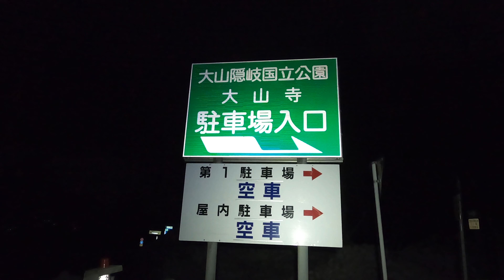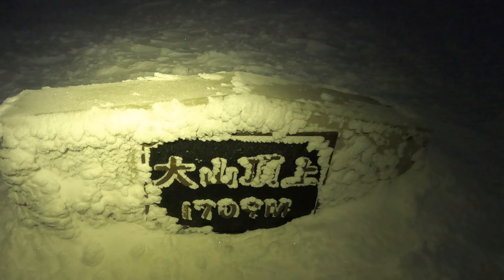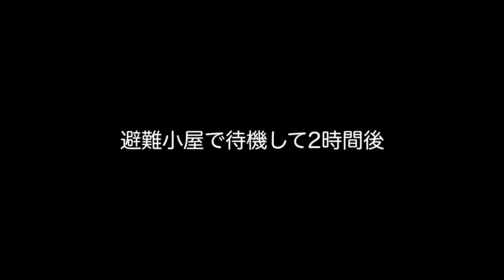伯耆大山【冬山登山】ナイトハイク失敗からの大逆転で感動した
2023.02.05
今回は鳥取県の日本百名山、伯耆大山にご来光狙いの朝駆けで登ってきました。

結果、ご来光の時間だけガスるというアクシデントに見舞われましたが、大山頂上避難小屋に２時間待機し、見事大山ブルーの超絶景を見ることができました♪

視聴者さんの感想や体験談などコメント欄でお待ちしてます(^^)

【SNS】
YAMAP